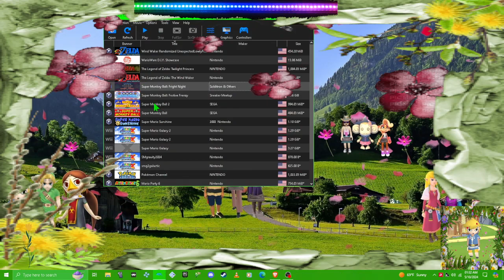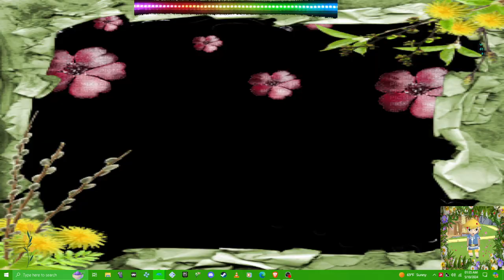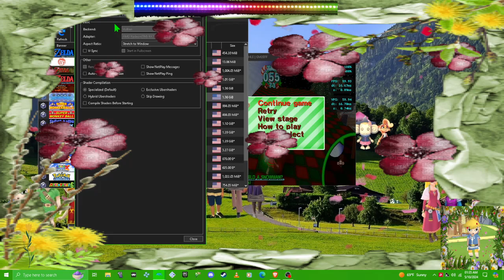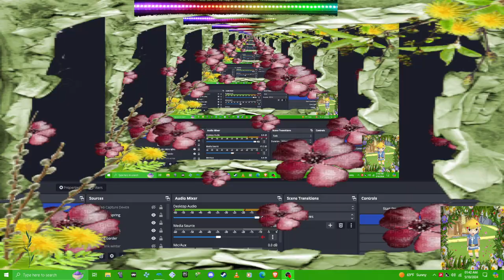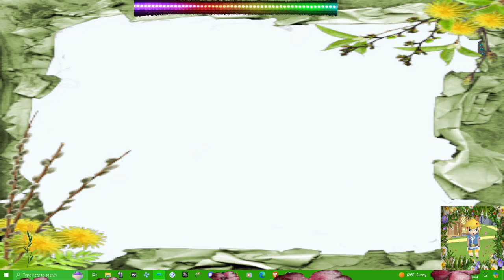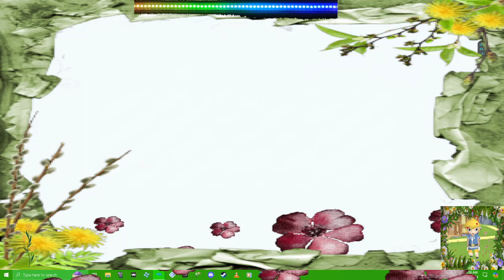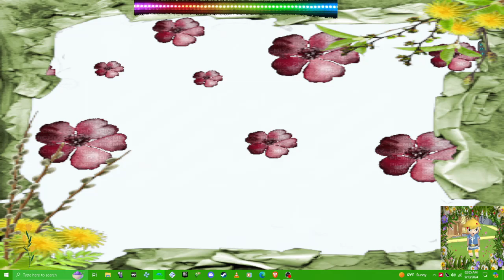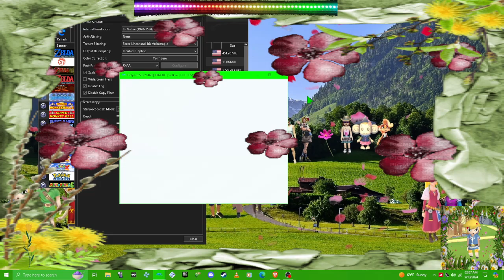Super Monkey Ball 2 Festive Frenzy Fright Night